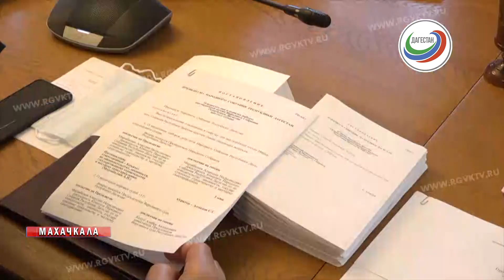Президиум народного собрания определил повестку предстоящей сессии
Более 30 вопросов рассмотрят на 60 июньской сессии народного собрания. Президиум определил повестку дня и порядок работы. Парламентариям предстоит определиться с датой голосования по избранию Главы региона, назначить 11 мировых судей на судебные участки республики и многие другие вопросы.